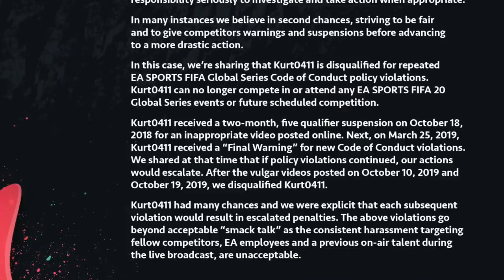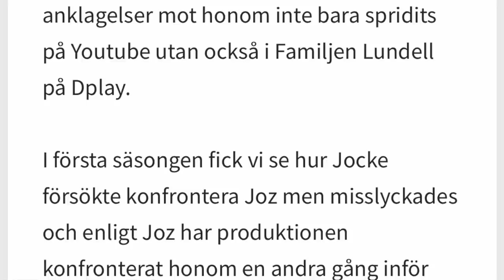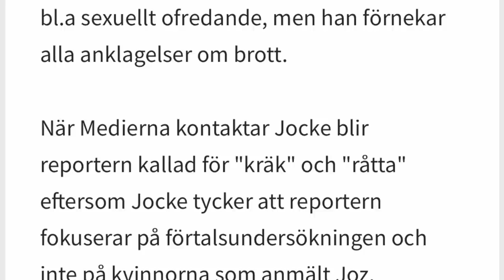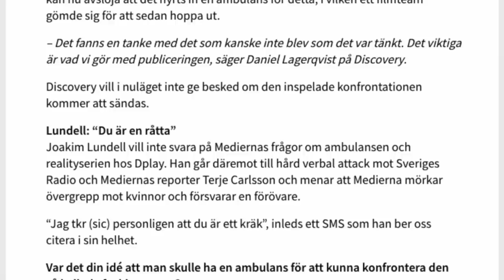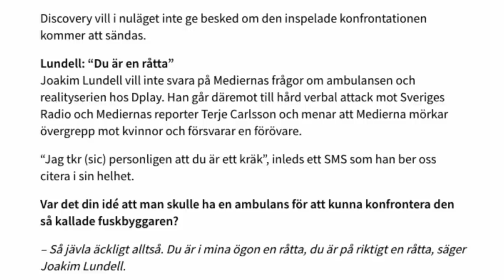JOCKES ILSKA MOT MEDIERNA Clueenews KURT0411 BANNAD PÅ LIVSTID FRÅN FIFA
Tack för att du väljer att kolla på CLUEENEWS.

Att bli medlem på kanalen kostar 50 kr i månaden.
Då får du se alla videos en timma innan alla andra.
Du får även exklusiva livestreams och egna emojis.